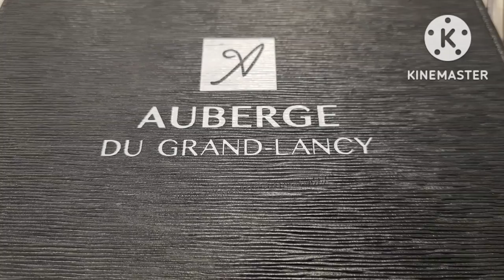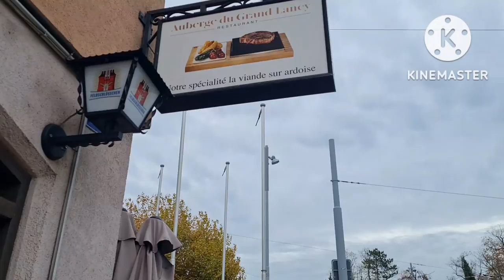พาไปร้านอาหารกับครอบครัว ลูกชายชอบมาก 🥰AUBERGE DU GRAND-LANCY